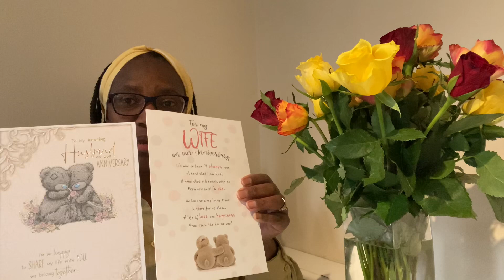Let’s talk Tuesday: Progress report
Set us a goal last year, quick check in to see how it’s going in the romantic department 😂😂